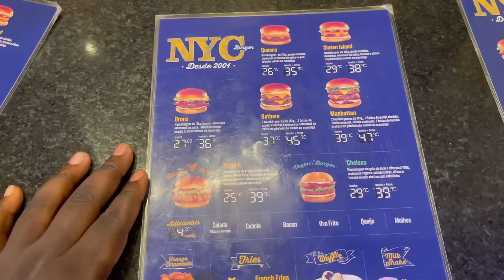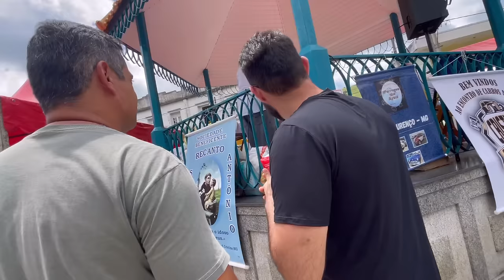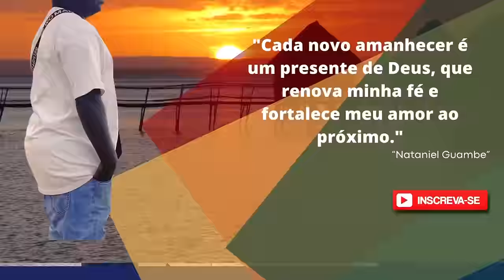O REENCONTRO COM O PAI AVENTURAS DE GUTO @AventurasdeGuto ☺️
10 MESES DEPOIS ME REENCONTREI COM O PAI ​⁠  MUITO OBRIGADO DEUS

E-mail Do Victor Vicente Meu Amigão de São Paulo 👇🏽